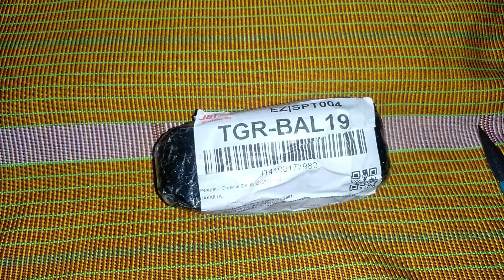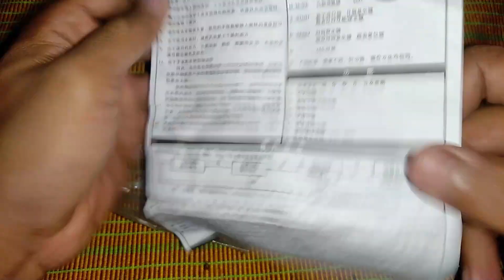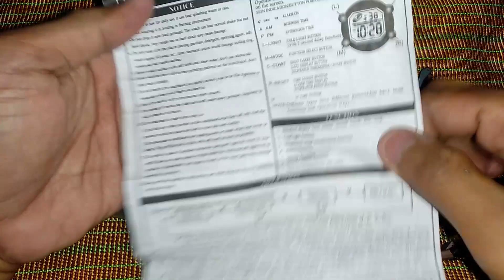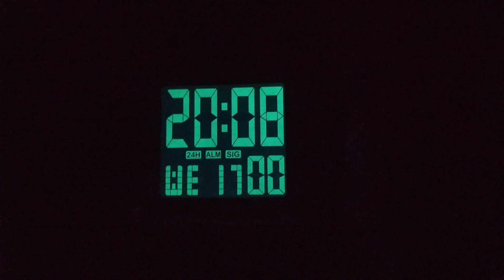Jam Tangan Sporty Murah dan Keren !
Jam Tangan Sporty Murah dan Keren, anda wajib banget tonton Jam tangan pria keren ini,yuk simak sampai habis